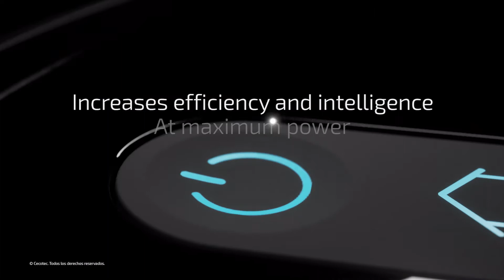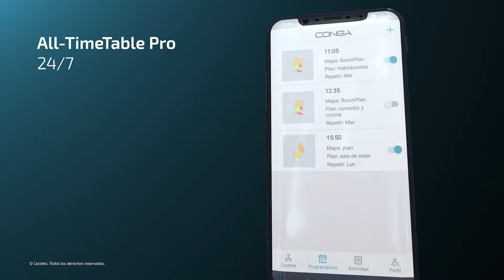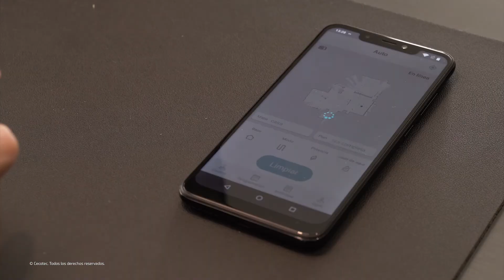Cecotec Conga 4090 - the smart robot vacuum and mop for pet owners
The new robot vacuum mop by Cecotec leaves nothing to be desired: With a 4 in 1 cleaning system it is able to sweep, vacuum, mop and scrub your floors in only one cleaning cycle. A smartphone app is available for iOS and Android so that you can control, program and monitor the Conga 4090 comfortably from wherever you are. It is even possible to access the robot vacuum and mop with the voice services Amazon Alexa and Google Assistant. Furthermore, the Cecotec Conga is really reliable when it comes to picking up dog and cat hair. This is why we recommend this robot vacuum cleaner and mop to all pet owners. Plus: The robot scans its environment with a laser, creating a floorplan (map) of your home. Because of this, Conga finds its way through your home without any help, always choosing the best cleaning way.

LINKS

myRobotcenter

The expert for robots in your home